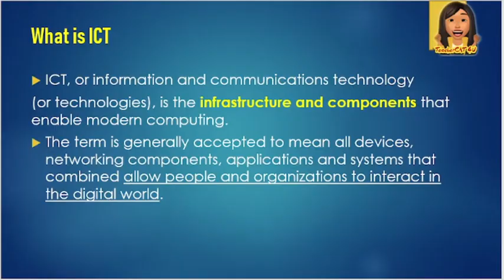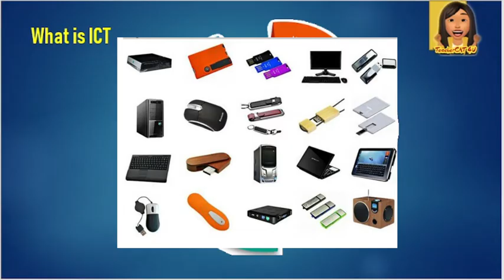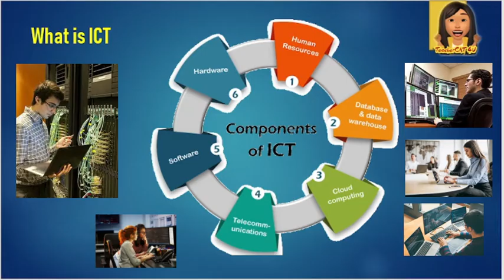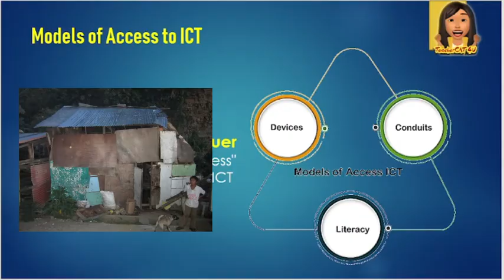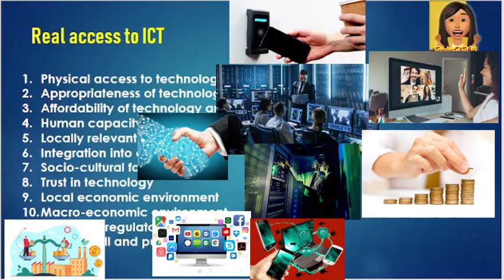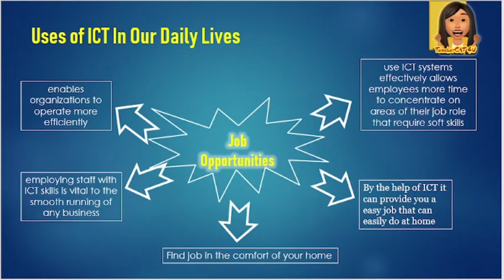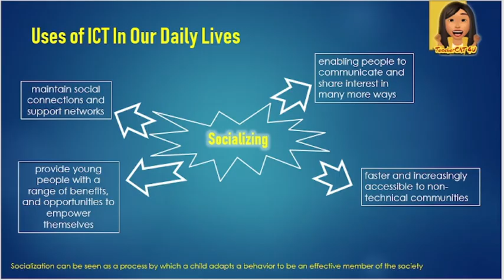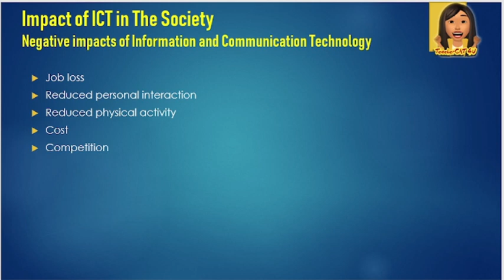Lesson 1: Introduction to Information and Communication Technology (ICT) : Living in IT ERA Lesson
Topics:
What is ICT
Components of ICT
Models of Access to ICT
Real access to ICT
Uses of ICT In Our Daily Lives.
Challenges of ICT
Impact of ICT in The Society(negative & positive)